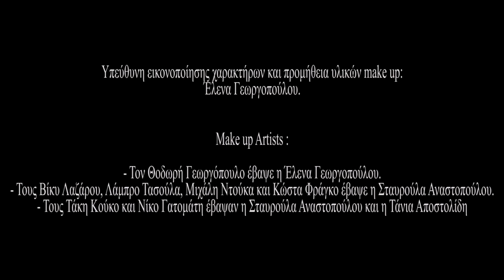Κυνηγοί Ονείρων – Λυκόφως (Official Video Clip HD)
Κυνηγοί Ονείρων – Λυκόφως
Στίχοι: Κυνηγοί Ονείρων
Μουσική: Κυνηγοί Ονείρων

PRESS RELEASE:

Το νέο video clip των Κυνηγών Ονείρων «έσκασε» μέσα σε ένα παράξενο καλοκαίρι και ήρθε να ντύσει με εικόνα το αντισυμβατικό τραγούδι τους «Λυκόφως».

Ένα κομμάτι με σκοτεινές συμφωνικές μελωδίες και power στοιχεία που χαρακτηρίζουν μεταξύ άλλων τους Κυνηγούς Ονείρων.

Πραγματεύεται ένα αρχέγονο και θεμελιώδες συναίσθημα του ανθρωπίνου είδους, ίσως το πιο υποχθόνιο, το πιο ανεπιθύμητο: Τον φόβο!

Πόσοι φόβοι ταλαιπωρούν τον σύγχρονο άνθρωπο και τον βυθίζουν στο σκοτάδι; Πόσο παλεύει ο καθένας μέσα του για να βρει μια διέξοδο; Γι’ αυτήν ακριβώς τη σύγχρονη πραγματικότητα μιλούν χρησιμοποιώντας τις γνωστές τους στιχουργικές αλληγορίες.

Για άλλη μια φορά συνεργάζονται με την Nightscape Films (από την συνεργασία τους θυμίζουμε πως έχουν προκύψει το γοτθικό «Δαιμονικό Νανούρισμα» και το επικό «Ένα Τραγούδι από τον Τόπο μου») και το αποτέλεσμα είναι πέρα από κάθε προσδοκία…

Με concept βασισμένο σε μια ιδέα του τραγουδιστή του συγκροτήματος, Θοδωρή Γεωργόπουλου και του σκηνοθέτη Νίκου Θεοχαρίδη, το εξαιρετικό βίντεο φτάνει - από τη μεριά της δράσης τουλάχιστον - στα όρια μιας ταινίας μικρού μήκους.

Τα μέλη του συγκροτήματος (Θοδωρής Γεωργόπουλος, Βίκυ Λαζάρου, Τάκης Κούκος, Νίκος Γατομάτης, Λάμπρος Τασούλας, Μιχάλης Ντούκας και Κώστας Φράγκος) αναλαμβάνουν να παίξουν το ρόλο των βαθύτερων και εφιαλτικότερων φόβων του ανθρώπου, ενώ ο σκηνοθέτης Νίκος Θεοχαρίδης υποδύεται τον διχασμένο ψυχολογικά άνθρωπο/θύμα.

Την εικονοποίηση των χαρακτήρων ανέλαβε η Έλενα Γεωργοπούλου η οποία επιμελήθηκε και τα extreme make-ups μαζί με τη Σταυρούλα Αναστοπούλου και την Τάνια Αποστολίδη.

Ενδυματολογικά η συνεργασία του συγκροτήματος με την Nightscape αποδίδει τα μέγιστα, ενώ τα «παράξενα αξεσουάρ» και τα ιδιόμορφα, για τον ήχο του συγκροτήματος μουσικά όργανα, συμπληρώνουν το παζλ.

Η ροή έχει γρήγορα πλάνα (πίσω από τις κάμερες οι Γιάννης Αγγελόπουλος, Μάριος Βουζίκας, Κλώντια Πριβιλέντζιο, Georgio Tsoumpis) εφιαλτικό μοντάζ και παιχνίδια με το σκοτάδι και το φως.

Όλα τα παραπάνω σε συνδυασμό με την επιβλητική μουσική του τραγουδιού και τις φοβερές ερμηνείες (μουσικά και υποκριτικά) συνθέτουν ένα θρίλερ που δύσκολα συναντάς σε βιντεοκλίπ της Ελληνικής δισκογραφίας.

Πατώντας το play, το εισαγωγικό βιολοντσέλο δημιουργεί την κατάλληλη ατμόσφαιρα και εμφανίζονται στην οθόνη μας οι φράσεις: «…Έμαθα να ζω με τους Φόβους μου… Τώρα πια, δεν μπορούν να ζήσουν Αυτοί χωρίς εμένα…».

Αμέσως καταλαβαίνεις πως δεν υπάρχει περίπτωση να πατήσεις παύση μέχρι να εμφανιστεί και ο τελευταίος τίτλος τέλους, κάτω από τη συνοδεία των βιολιών: «Μην αφήσετε το Φόβο να σας κάνει σκλάβους!»

Το «Λυκόφως»,  περιέχεται στο δεύτερο άλμπουμ του συγκροτήματος «Πυρρίχιος» και κυκλοφορεί από την δισκογραφική εταιρεία Ogdoo Music Group.

Η ηχογράφηση έγινε στο  Στέντωρ Studio

Μίξη: Κυνηγοί Ονείρων & Σωτήρης Παπαδόπουλος.
Mastering: Θύμιος Παπαδόπουλος

Το βίντεο βασίστηκε σε μια ιδέα του Θοδωρή Γεωργόπουλου και του Νίκου Θεοχαρίδη.

Έπαιξαν:  Νίκος Θεοχαρίδης, Θοδωρής Γεωργόπουλος,  Βίκυ Λαζάρου, Νίκος Γατομάτης, Τάκης Κούκος, Λάμπρος Τασούλας, Μιχάλης Ντούκας, Κώστας Φράγκος.

Camera Operators: Γιάννης Αγγελόπουλος, Μάριος Βουζίκας, Κλώντια Πριβιλέντζιο, Georgio Tsoumpis, Νίκος Θεοχαρίδης

Σκηνοθεσία: Nightscape Films

Montage: Νίκος Θεοχαρίδης

Υπεύθυνη εικονοποίησης χαρακτήρων και προμήθεια υλικών make up: Έλενα Γεωργοπούλου.

Make up Artists:

- Τον Θοδωρή Γεωργόπουλο έβαψε η Έλενα Γεωργοπούλου.
- Τους Βίκυ Λαζάρου, Λάμπρο Τασούλα, Μιχάλη Ντούκα και Κώστα Φράγκο έβαψε η Σταυρούλα Αναστοπούλου.
- Τους Τάκη Κούκο και Νίκο Γατομάτη έβαψαν η Σταυρούλα Αναστοπούλου και η Τάνια Αποστολίδη

Ενδυματολογία:  Κυνηγοί Ονείρων & NightScape

Οι Κυνηγοί Ονείρων θέλουν να ευχαριστήσουν:
- Την NightScape films για το καταπληκτικό αποτέλεσμα.
- Τον Λευτέρη Γεωργόπουλο για τα μουσικά όργανα του βίντεο.
- Τον Μιχάλη HMRM και την Έλενα για τα αξεσουάρ
- Όλους εσάς που μας στηρίζετε και μας ακολουθείτε .

ΛΥΚΟΦΩΣ - ΚΥΝΗΓΟΙ ΟΝΕΙΡΩΝ
Στίχοι: Κυνηγοί Ονείρων
Μουσική: Κυνηγοί Ονείρων